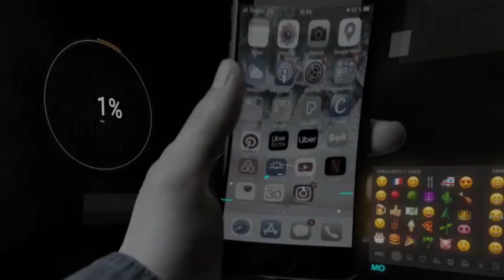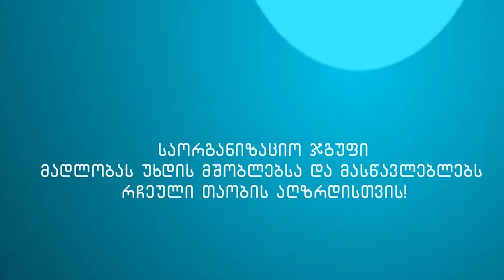სესილი სირაბიძე - რჩეული თაობა - ბათუმი, მე-6 საჯარო სკოლა